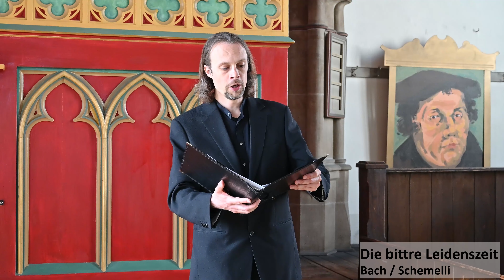Gottesdienst für Karfreitag aus der Friedenskirche in Steele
Pfarrerin Hanna Mausehund und Pfarrer Johannes Heun aus unserer Evangelischen Kirchengemeinde Königssteele lesen zum Karfreitag aus dem Johannesevangelium.

Aufnahme und Produktion: Till Schwachenwalde